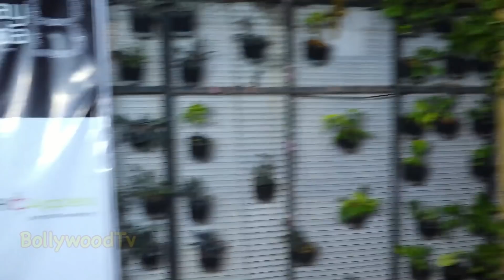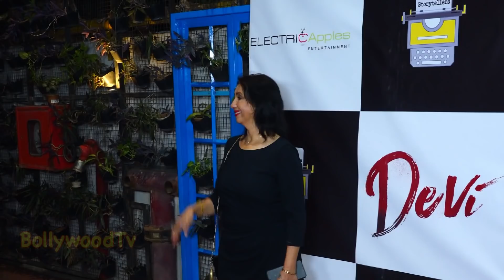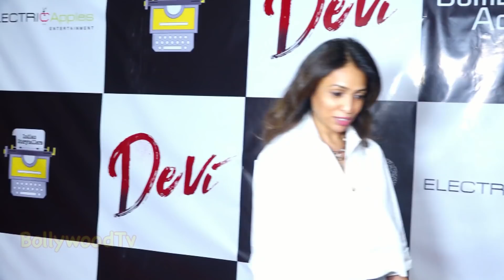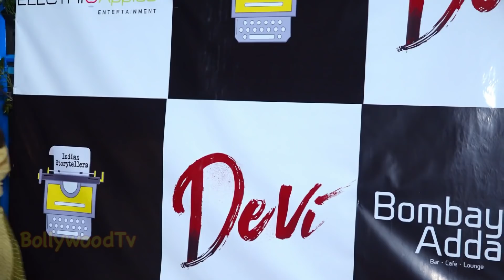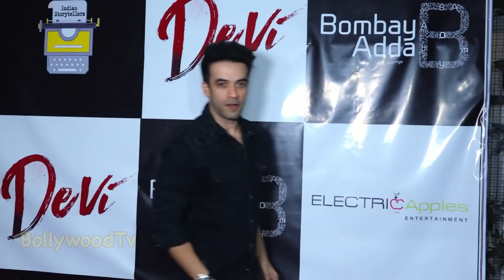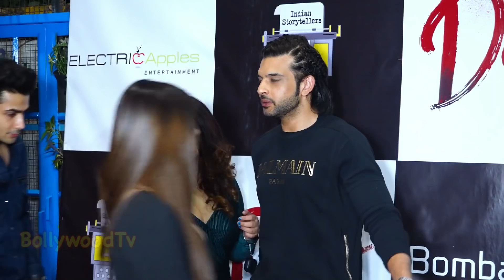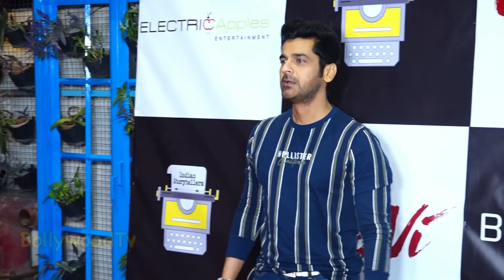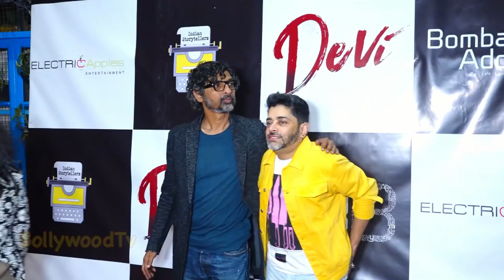Kajol Devgan glamorous Looks At Red Carpet Success Party Of Short Film Devi